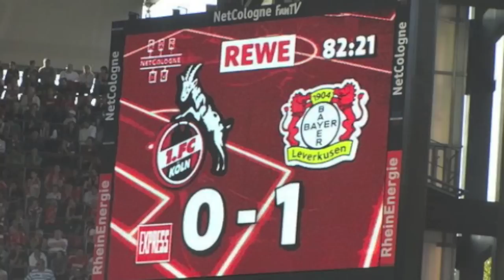Jupp Heynckes und die Reiter der Apokalypse des SVB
Jupp Heynckes ist eine der größten Überraschungen er laufenden Bundesligasaison. Der 64 Jahre alte Trainer führte nach seinem Comeback im Trainergeschäft Bayer Leverkusen zur Herbstmeisterschaft.

Der neue Trainer Jupp Heynckes scheint bei Bayer Leverkusen die Balance zwischen begeisternder Offensive und starker Abwehr gefunden zu haben. Denn die Bayer-Elf, die nach zwölf Spieltagen als einziges Team der Bundesliga noch ungeschlagen ist, stellt neben dem starken Angriff auch die aktuell beste Defensive der Bundesliga. Vor allem Stürmer Stefan Kießling blüht unter dem routinierten neuen Coach auf, führt mit acht Toren aus zwölf Partien die Torjägerliste an. Auch bei Standardsituationen sind die Leverkusener so erfolgreich, wie kein anderes Bundesligateam. Dabei fällt aktuell wenig ins Gewicht, dass Patrick Helmes, in der letzten Saison mit 21 Toren der Leverkusener Top-Angreifer, seit dem Sommer mit einem Kreuzbandriss ausfällt.

Auch das zum Saisonende bis vom FC Bayern München ausgeliehene Mittelfeld-Talent Toni Kroos erweist sich mehr und mehr als echter Volltreffer. Der 19-Jährige soll unbedingt auch über die Saison hinaus in Leverkusen bleiben. In der Abwehr sorgt vor allem der finnische Neuzugang Sami Hyypiä, der im Somer vom FC Liverpool nach Leverkusen kam, für neue Sicherheit. Überhaupt haben die Verantwortlichen des Vereins um Sportdirektor Rudi Völler bei den größtenteils jungen Neuzugängen ein glückliches Händchen gehabt. Denn auch Verteidiger Daniel Schwaab (vom FC Freiburg) und Angreifer Eren Derdiyok (FC Basel) sind aus der Startelf des Teams um den deutschen Nationaltorhüter René Adler nicht mehr wegzudenken. Trotz der aktuellen Tabellenführung lautet in Leverkusen das Saisonziel weiterhin „internationaler Startplatz. Vom ersten Meistertitel der Vereinsgeschichte spricht bei Bayer aber dennoch niemand. Schließlich hat man die letzten Jahre noch in schlechter Erinnerung.

Denn schon in der Vergangenheit schnupperte die Werkself schon mehrere Male am Titel, führte ebenfalls phasenweise die Tabelle an. Doch regelmäßig wurden die Leverkusener im weiteren Saisonverlauf von einer Schwächephase eingeholt. In der Saison 2007/2008 behauptete sich das Team um Trainer Michael Skibbe bis zur Mitte der Rückrunde im Kampf um die Champions-League-Plätze. Doch nach sechs Niederlagen aus den abschließenden neun Partien beendete Leverkusen die Saison auf Rang sieben. Auch in der vergangenen Spielzeit war man mit Trainer Bruno Labbadia als Fünfter zur Winterpause auf Kurs „Europa League. In der Rückrunde kamen jedoch nur noch vier Siege hinzu, am Ende stand Platz neun. Nach dem verlorenen DFB-Pokalfinale gegen den SV Werder Bremen verpasste der DFB-Pokalsieger von 1993 erneut das internationale Geschäft. Im Sommer wechselte Trainer Bruno Labbadia zum Hamburger SV. Jupp Heynckes, der in der letzten Spielzeit noch den FC Bayern München zur Vize-Meisterschaft führte, kam und erwies sich schnell als Glücksgriff.